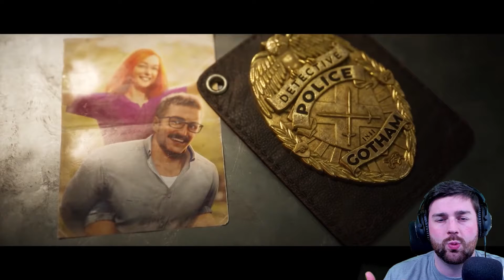The BEST Upcoming Games For October 2022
Here are the BEST Upcoming Games for October 2022. Games like PGA 2k23, Plague Tale Requiem, Gotham Knights, and Call of Duty Modern Warfare 2. What are you most excited for??